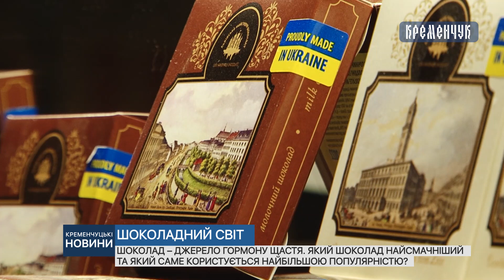Який шоколад найсмачніший та який саме користується найбільшою популярністю?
Шоколад – джерело гормону щастя. Який шоколад найсмачніший та який саме користується найбільшою популярністю?